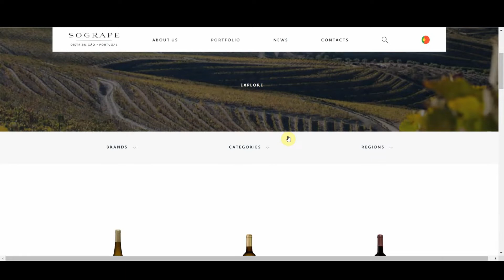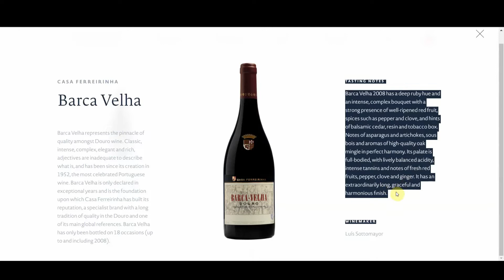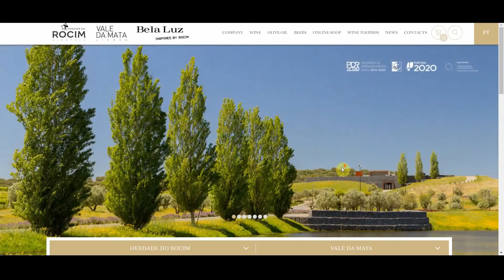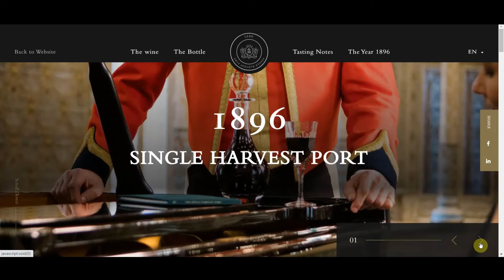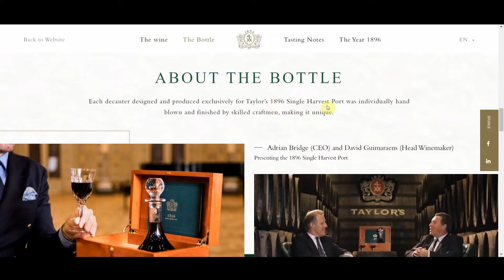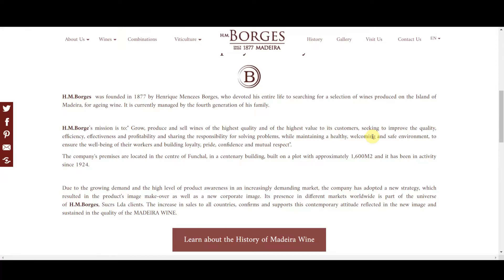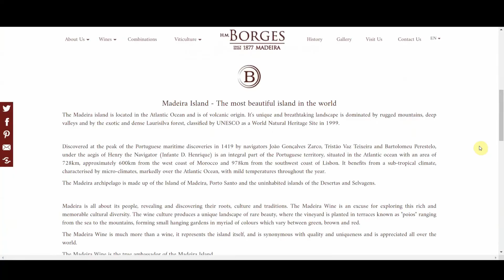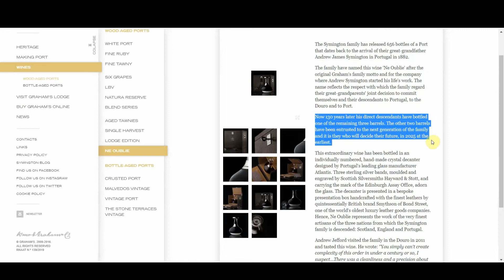Top 5 MOST EXPENSIVE WINES from PORTUGAL - Discover the best producers and wine regions of Portugal!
If you are a Millionaire or a Billionaire these are the TOP 5 MOST EXPENSIVE wines you should buy. (From Portugal)
Discover the most prestigious Portuguese wines, the wineries, and the producers behind these fabulous bottles.
Bonus section in the video to avoid breaking your bank account!!

If you want to source some of the wines saw in this video here is a link to a worldwide online wine seller 'The Drink Shop' that deliver wherever you are in the world, click here:

Do not miss out, Italian red wines to pair with food - (The most famous Italian Red wines paired with nice food),

Check out this link, where you can find the wines I talked about in this video,

I'm an international Sommelier based in the UK. I'm a member of the Court of Master Sommeliers and I work every day with Wine & Spirits with great passion. If you'd like to know more about me, please click the link here where you can read an interesting interview!

My channel is about my passion for the Wines and the Spirits world.

Discover with me the tricks and tips to enjoy better the wine, learn about the wine and spirits, increase your knowledge, learn about the best wines tools, top wines of the world, wine tastings all in an easy way to understand.

I like to call it also 'Wine and Spirits made easy'. So join me in this wonderful world and let's have fun.

00:00 Start
00:55 Wine P.5
04:59 Wine P.4
09:29  Channel Overview
10:14 Wine P.3
15:06 Wine P.2
18:04 Wine P.1